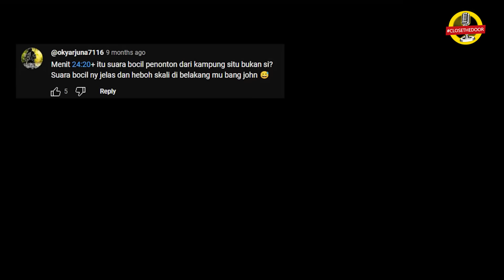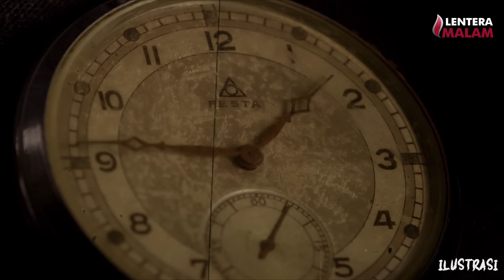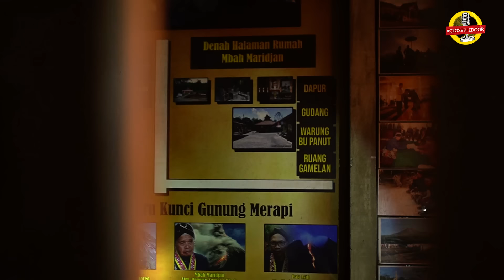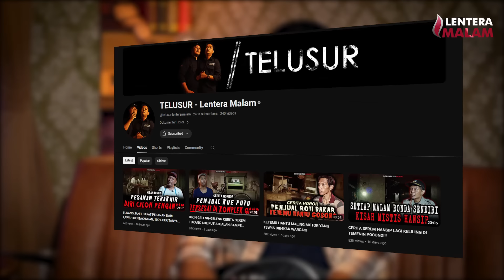KENCING SEMBARANGAN DI RUMAH POCONG !! JANGAN BERHARAP AKAN SELAMAT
Apa kalian pernah datang ketempat angker, atau bekas rumah pesugihan?
Jhon selaku host Telusur dan team melakukan shooting untuk penelusuran disebuah rumah terbengkalai yang ada di Tangerang dan di Jakarta, sampai ketika Jhon melakukan sebuah kata-kata atau perilaku yang mungkin membuat sosok tersebut terganggu.
Namun dari situlah ia mulai di ikuti dan di ganggu oleh sosok pocong rumah tersebut, bahkan sampai keluarganya pun diganggu.